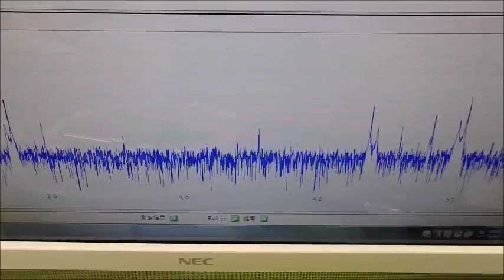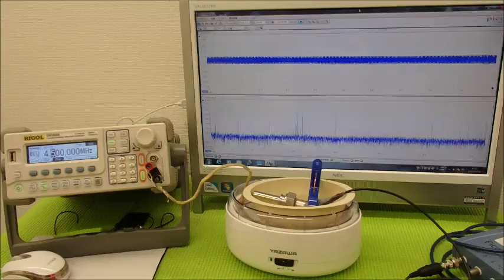超音波の発振制御システム ultrasonic-labo